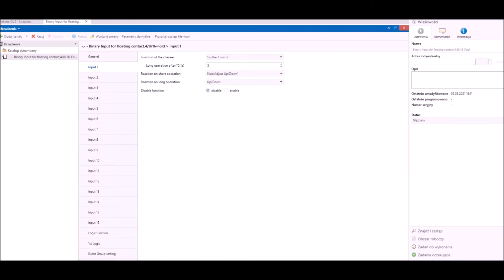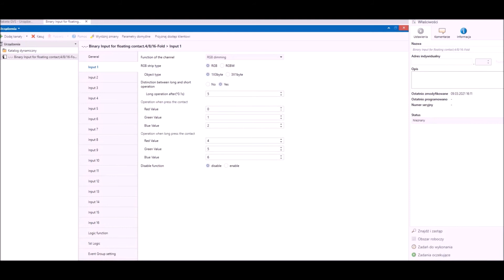KNX Binary input functions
KNX binary input